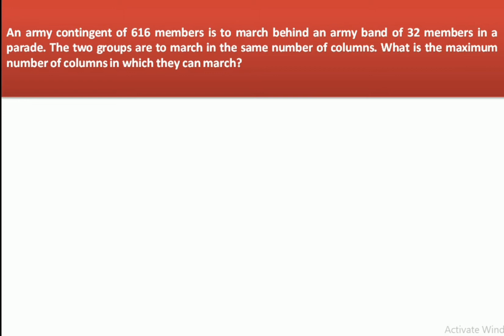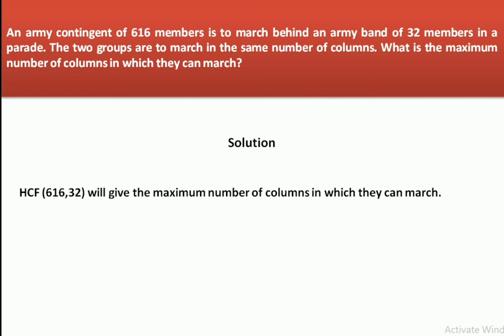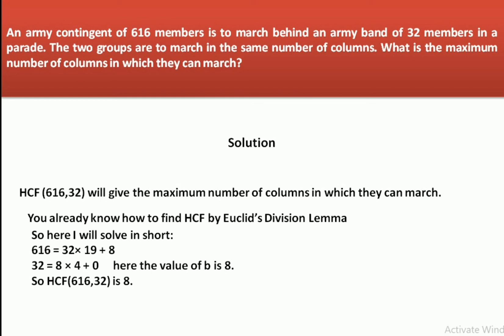An army contingent of 616 members is to march behind an army band of 32 members in a parade(class-10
Comment your doubt below.